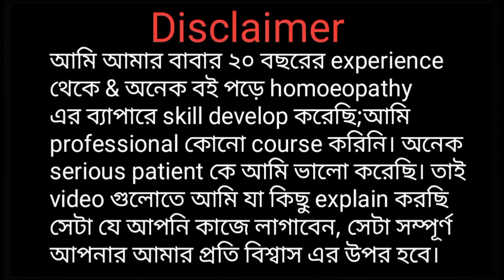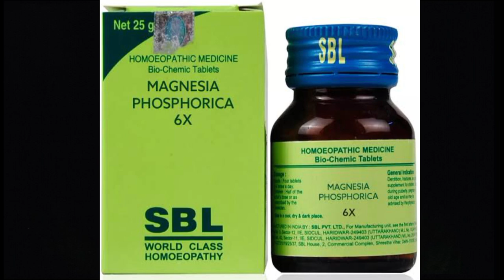"হাতে বা পায়ে ঝিন ঝিন ধরলে তার সমাধান ll হাত পা ঝিন ঝিন করলে তার চিকিৎসা "ll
Ajker video tite ami discuss korechi hate paye jhin jhin dhorar chikitshar bepare ami ki6u powerful homoeopathy medicines er bepare explain kore6i jai medicine gulo khele hat pa jhin jhin kora dhire dhire bondho hoye jabe..

hat pa jhin jhin keno hoy#hat pa jhin jhin er chikitsha#hat pa jhin jhiner osud#hat pa jhin jhiner somadhan#hat pa jhin jhin kivabe bondho hobe

Phone no..